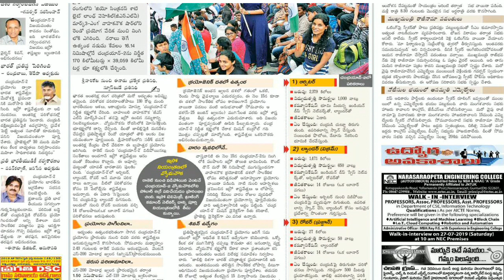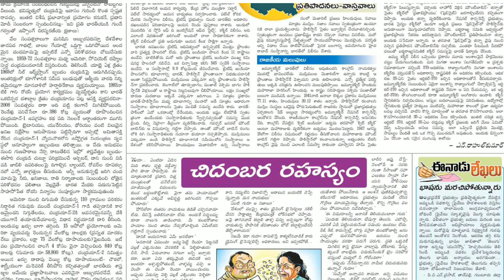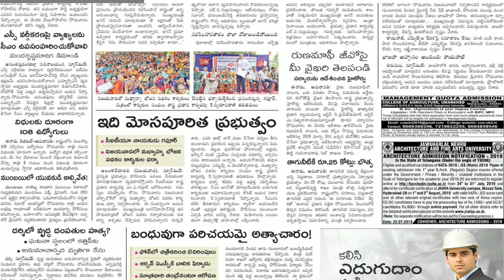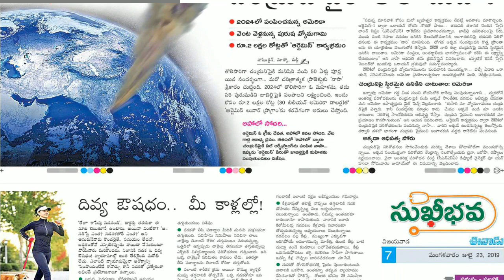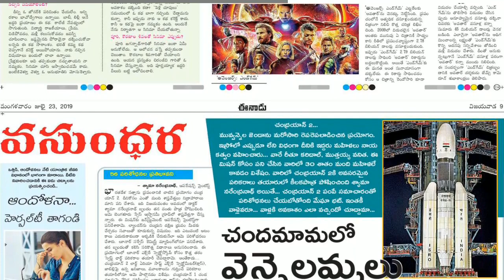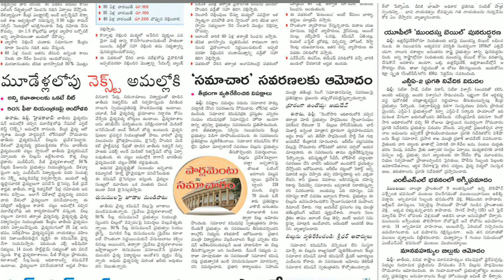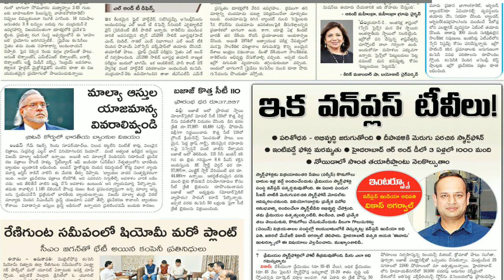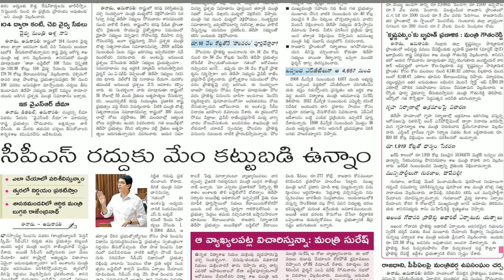Telugu Newspaper Today Eenadu 23-07-2019 Andhra Pradesh